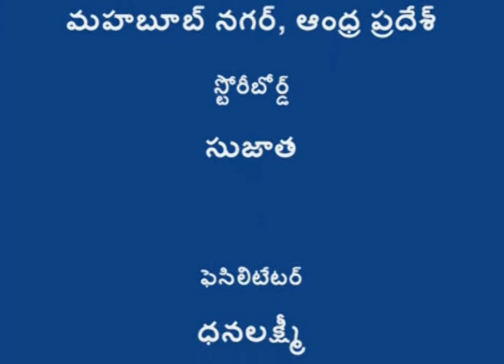English Subtitle_AP_Preparation of Pullatimajjiga